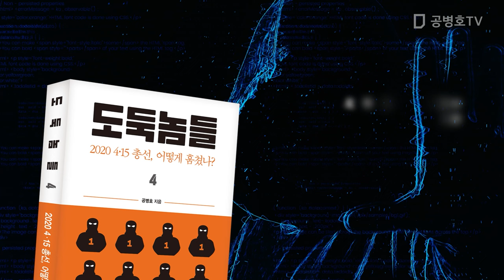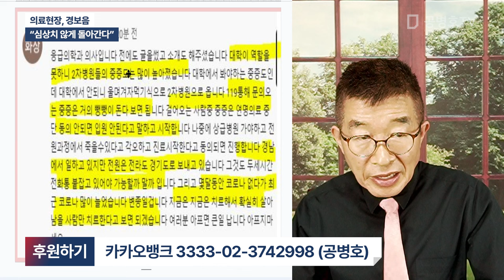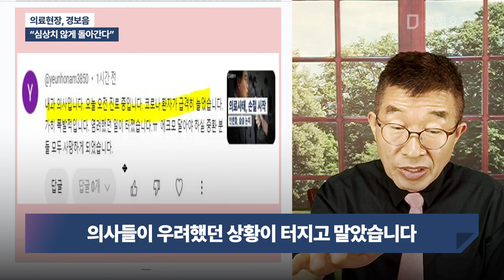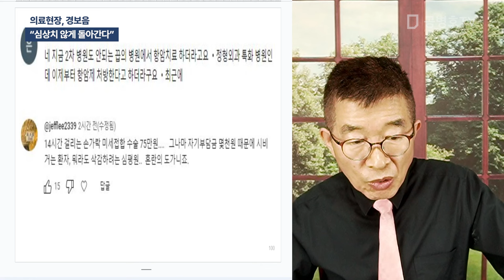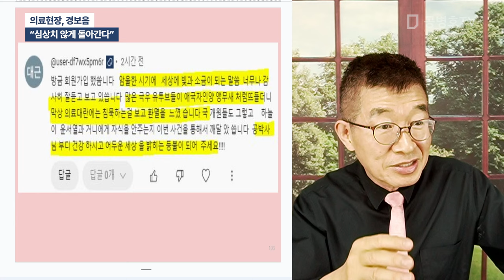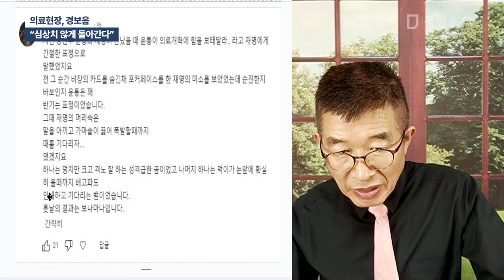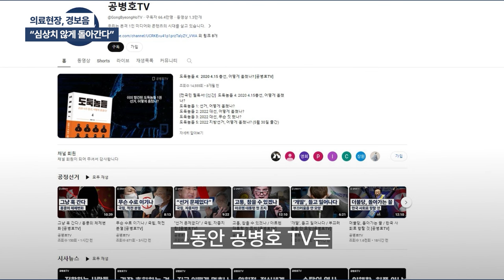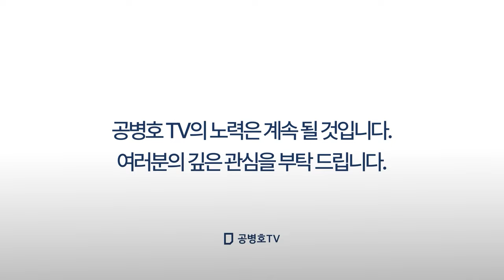의료현장, 경보음 / "심상치 않게 돌아간다" [공병호TV]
Bitcoin : 3MTW849AkP2ftLeSK2teZHMmzLu7Z83s9U